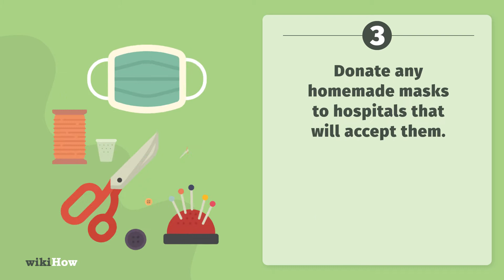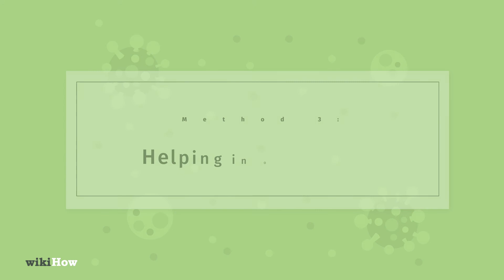How to Donate Your Coronavirus Stockpile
Learn how to donate your coronavirus stockpile with this guide from wikiHow